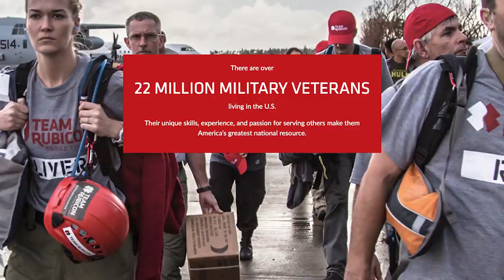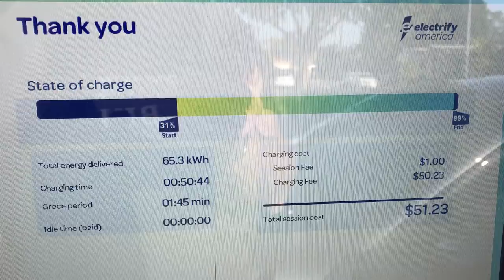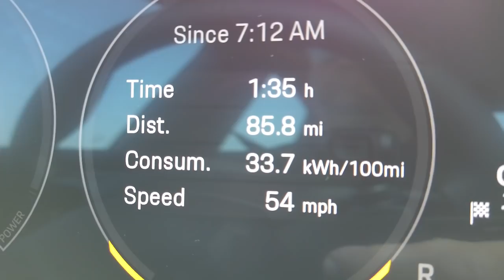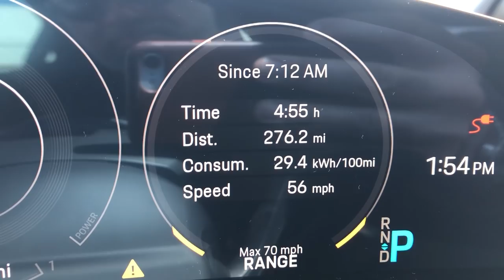I SMOKED the Porsche Taycan 4S's EPA Rating by 40% WITHOUT EVEN TRYING!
Win a dream road trip in a C8 Corvette across the Pacific Northwest on Adventure Drives!

The Porsche Taycan 4S is new for 2021, and it's the "volume model" for the USA, meaning, because of its versatility, with two battery options and multiple performance options, it's the one most American buyers will get. The EPA rated range for the Taycan 4S is 203 miles. This number, like the EPA rated range for the Taycan Turbo S, 192 miles, is not exactly representative. Porsche does not dispute the EPA number; manufacturers are given several options for tests, and Porsche chose the most conservative option. But this is not the range we experienced. In this video, I am given a brand new production model Taycan 4S and decide to test the real world highway range for myself.

Porsche provided the vehicle, insurance, and a 30% battery charge for this review.